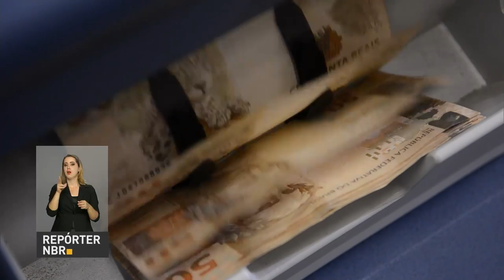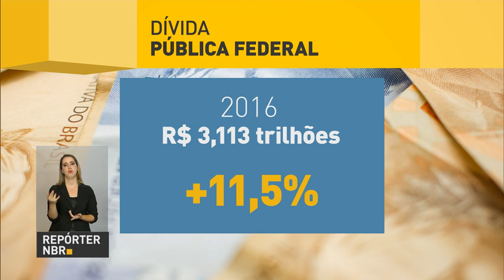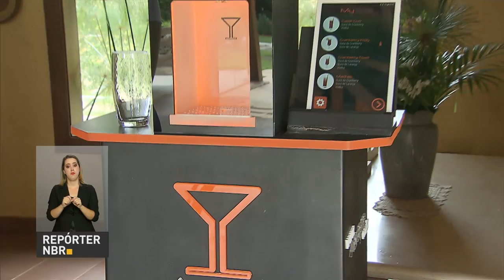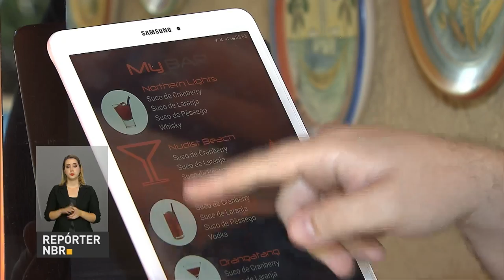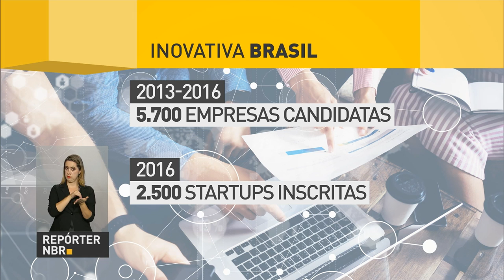Governo debate novas formas de combate ao trabalho escravo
REPÓRTER NBR 19H - 25.01.17: Governo federal organiza seminário para elaboração de políticas públicas voltadas à erradicação do trabalho escravo no país. E mais: dívida pública federal aumentou 11,5% entre 2015 e 2016. Veja também: abertas as inscrições para o programa InovAtiva Brasil, que apóia startups.